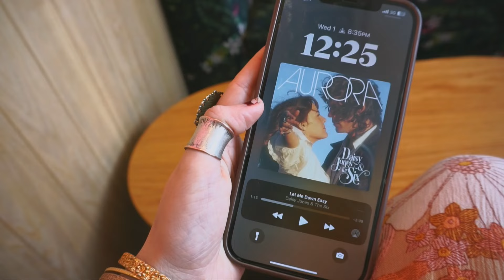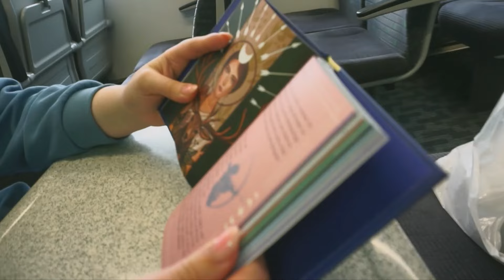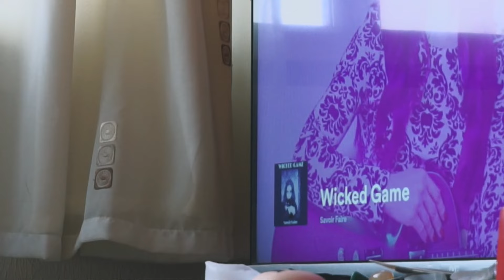a whimsical evening ☾ beltane celebrations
☾ there's no better feeling that getting up to wichy mischeif with your best friend. ☾